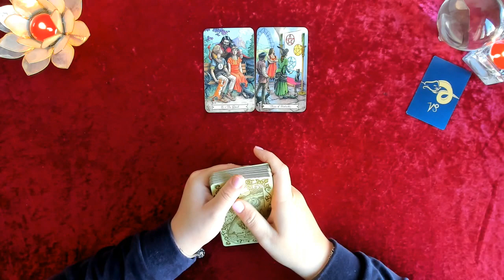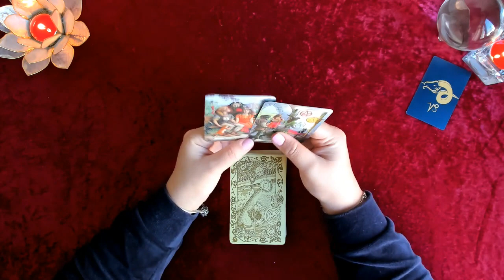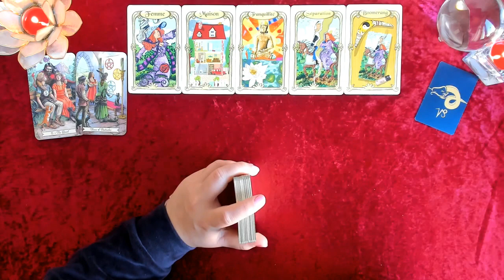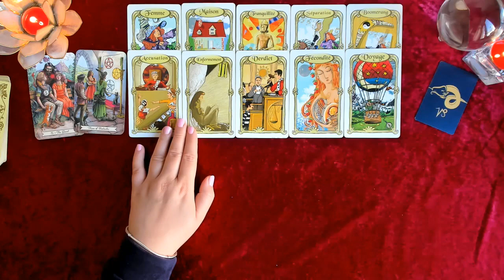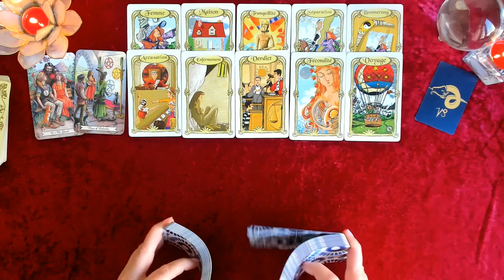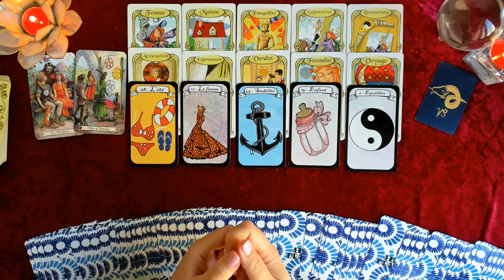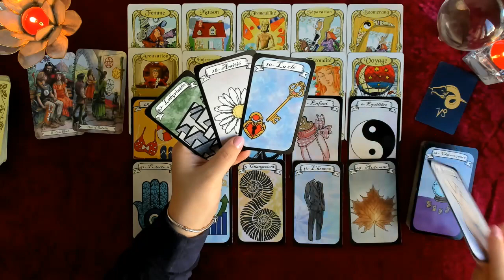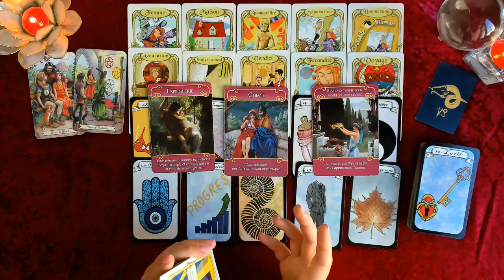Capricorne Horoscope Sentimental Novembre 2021🔮 Vous attirez vers vous ce que vous pensez!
❗️❗️❗️ Guidances Coeur A Coeur vous propose la vidéo du Jour: ❤️ 🔮Capricorne Horoscope Sentimental Novembre 2021🔮 Vous attirez vers vous ce que vous pensez!❗️❗️❗️

l'oracle des mirroirs
le Tarot des sorcières
l'oracle Elit Oracle. Pour commander mon jeu ELIT ORACLE
L'oracle les anges de l'amour